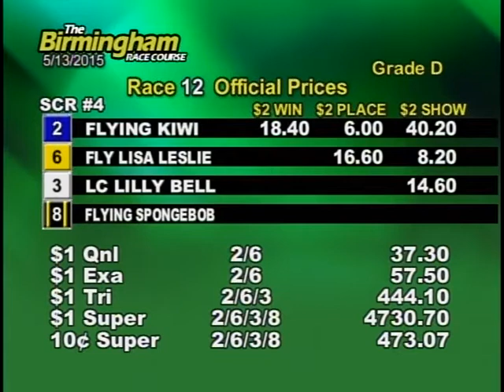05/13/15 Evening Race #12